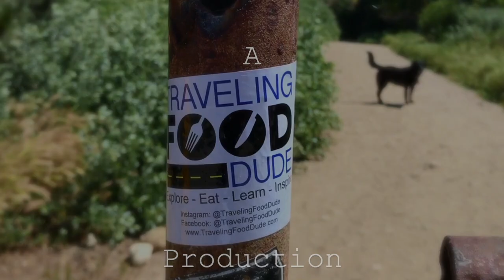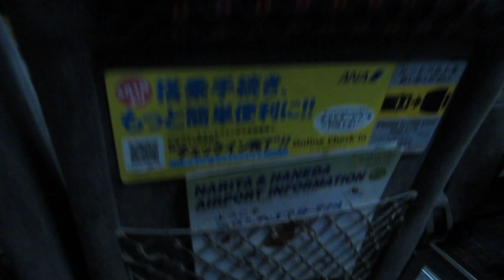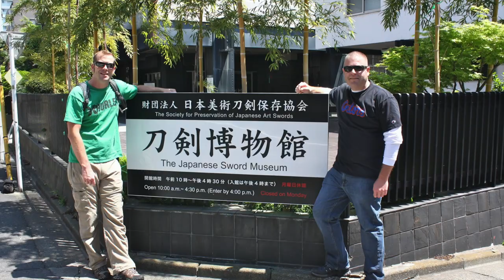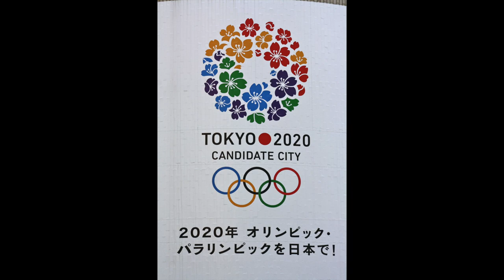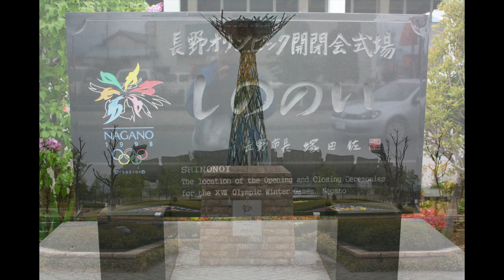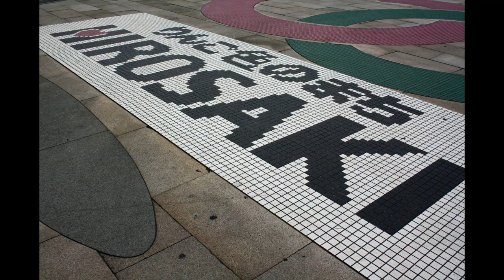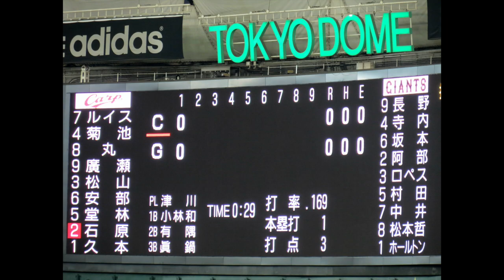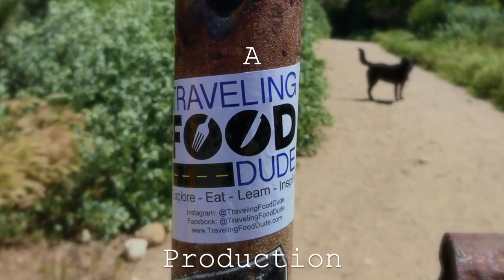Exploring Japan! Tsukiji Fish Market, Nagano, Kamakura, Hirosaki, Tokyo, Ryogoku, & Shibuya Crossing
My buddy and I took a trip to Japan back in 2013. We had the chance to visit Yoyogi Park, the Tsukiji Fish Market, the Olympic Stadium and Japanese snow monkeys in Nagano, the Great Buddha statue in Kamakura, the Cherry Blossom Festival in Hirosaki, sumo wrestling stables in Ryogoku, and a Yomiuri Giants Japanese baseball game in the Tokyo Dome! Come join us on our adventure!